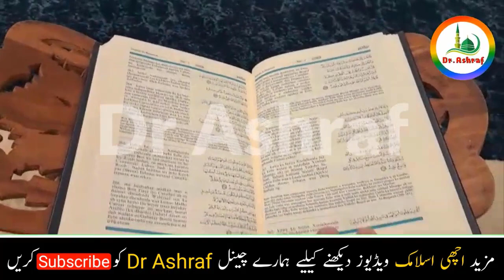Shohar ko Qabu karny ka Cheeni wala Amaal | Ya Wadoodo ko cheeni par parhny sy kabu karny ka tareeka